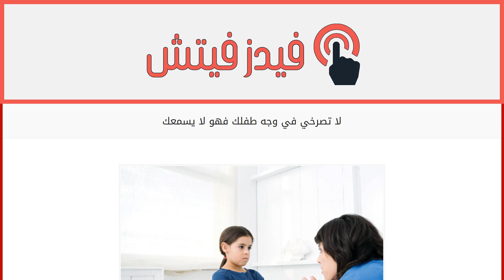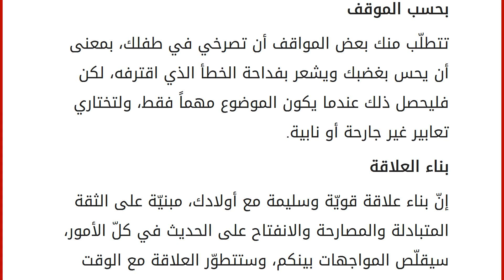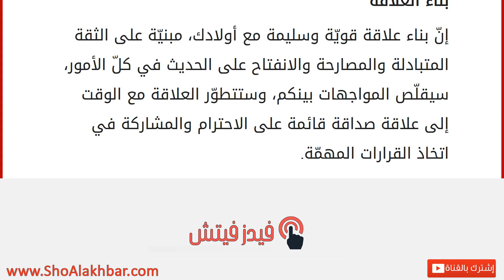لا تصرخي في وجه طفلك فهو لا يسمعك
إقراألمقال كاملا :
يبدو الصراخ الطريق الأسهل للتنفيس عن مشاعر الغضب والاستياء حين تواجهين مشكلة مع أبنائك أو حين يسيء أحد منهم التصرّف، لكنّك حين تعودين إلى هدوئك تشعرين في الكثير من الأحيان بأنّك بالغت في رد فعلك وسدّدت إهانات قاسية إليهم. فهل الصراخ حلّ نافع للتعامل مع بعض المواقف، وهل يستمع أبناؤك إليك فعلاً حين تصرخين ويلتزمون بالتالي مستقبلاً بالتعليمات التي صدرت عنك؟ ضرر عاطفي
الصراخ في وجه الطفل يسبّب له ضرراً عاطفياً في حال كان الصغير حسّاساً ولديه بعض نقاط الضعف في شخصيّته، فهو يرى أكثر إنسانة يحبّها تصرخ في وجهه وتهينه وتهاجمه، وسيترك ذلك أثراً سلبياً في نفسه. التهديد والتنفيذ
يحق لك أن تهدّدي طفلك الذي أساء التصرّف بحرمانه من أمر يحبّه، بشرط أن يتم الأمر بصوت مقبول وبكلام واضح ومفهوم ومختصر حتى تصل الفكرة واضحة إلى ذهنه، ومن الضروري أن تنفّذي تهديدك لا أن تتراجعي عنه بعد أن تهدئي حتى يعتاد أخذ كلا